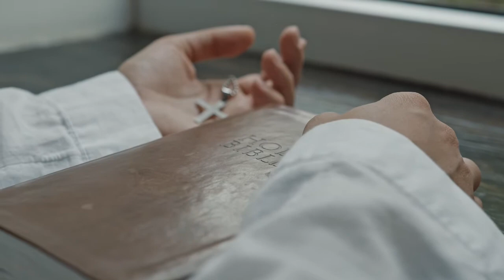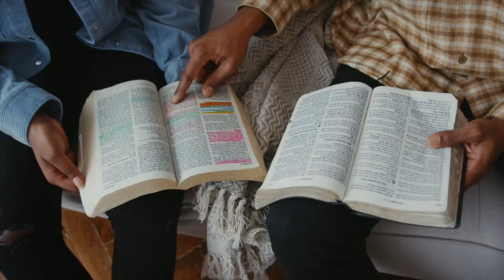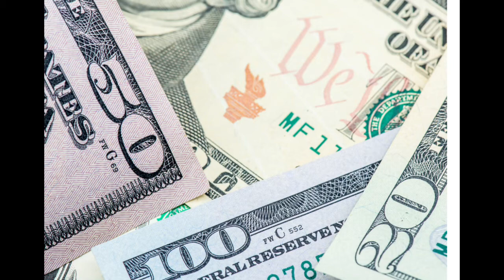Prayer for Wisdom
With so many choices and decisions to make it nice to seek the wisdom of God.Please